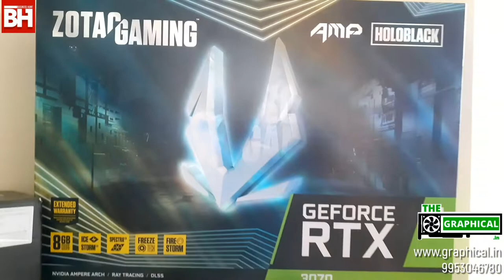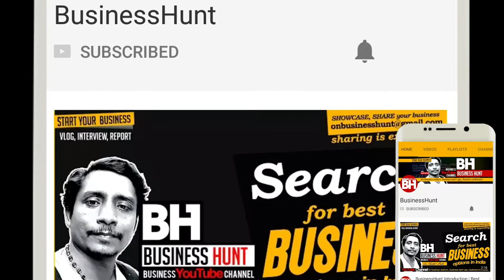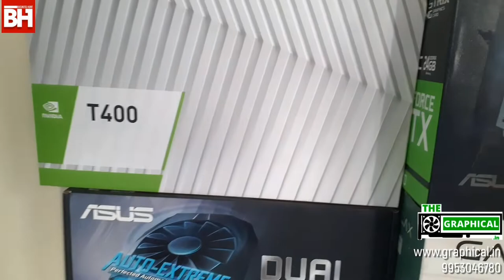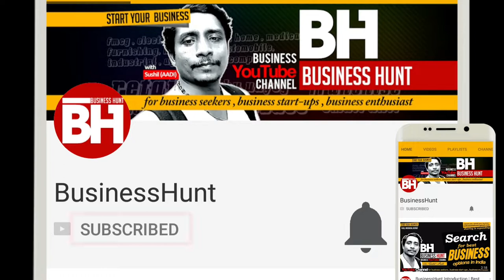Graphics Card Best Price in 2022 | Graphics Card Best Price in India, Bulk GPU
🔥Graphics Card Best Price
GPU, CPU, Motherboard, Cooler, Mouse, Keyboard, computer accessories wholesale
special in this video is Crypto mining accessories
OTHER PRODUCTS

For Office, Individual & Retailer
Delivery All States of India at Wholesale Price, Contact
Direct Message - 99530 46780 / 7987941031

अपने Shop/Business/Product/Manufacturing का  वीडियो बनाने के लिए हमे   WhatsApp पे मैसेज  करे  : 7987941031(pls don't call)  @Business Hunt
for Association , partnership with our channel:

THIS VIDEO IS ONLY MADE FOR EDUCATION PURPOSE . ONLY RELATED TO MARKET INFORMATION ''BUSINESS HUNT'' IS NOT RESPONSIBLE FOR ANY KIND OF PROFIT AND LOSS IN BUSINESS.ITS YOUR RESPONSIBILITY TO BE SURE BEFORE PURCHASING ANYTHING , MUST RESEARCH MARKET FROM YOUR SIDE BEFORE ANY KIND OF BUSINESS .